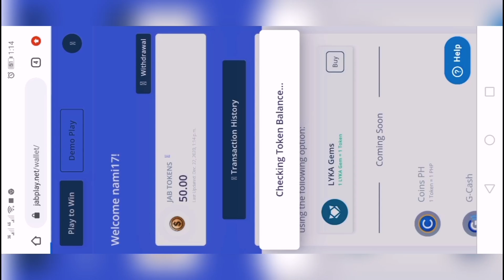JABPLAY - FIRSTIMER LANG PO AKO😊